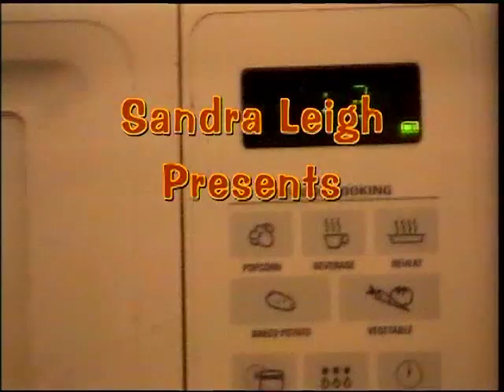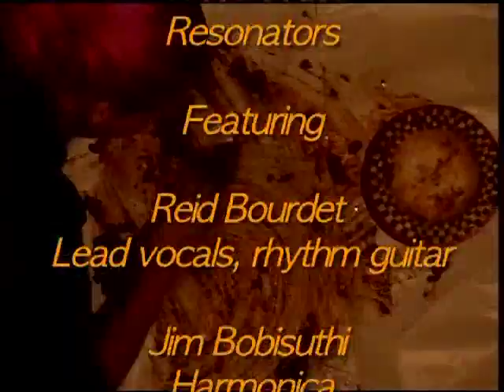West Coast Resonators on Spilly Chili's Bowl of Rocks - extended cut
West Coast Resonators on Spilly Chili's Bowl of Rocks. Recorded 5/1/2013.